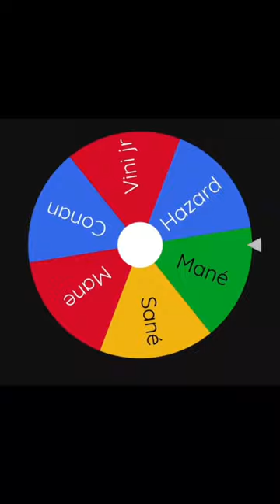Mane vs mendy